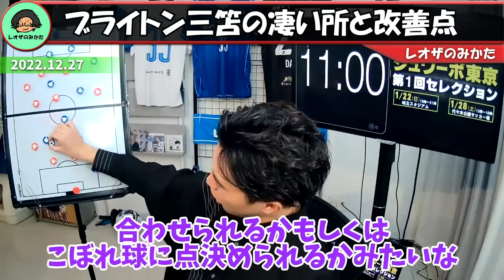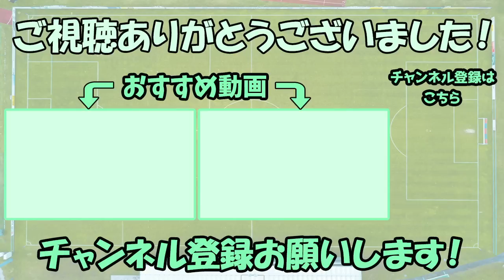【三笘コメントまとめ】三笘の個の質が高すぎて笑っちゃうレオザ サウサンプトン 1-3 ブライトン【レオザ切り抜き】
↓こちらから

↓こちらから